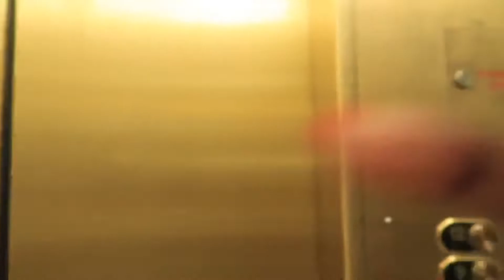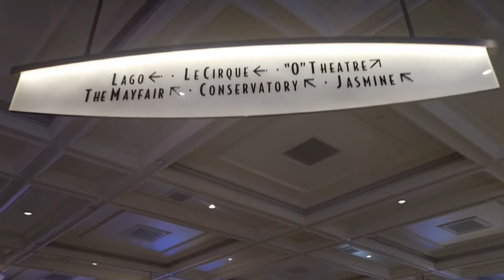Explore with me /Worlds Largest Chocolate Foundation at the Bellagio/Christmas garden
Exploring strip on my hour break